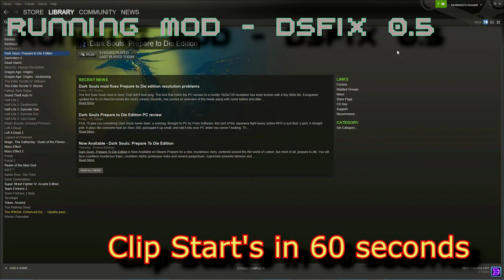Dark Souls PTDE ► 8 ◄ Bell Gargoyle boss of Undead Parish - The 1st bell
This is my playthrough of Dark souls: Prepare to die edition Running the mod DXfix 0.5 so it'll run in HD. This is a casual play through and before i started doing lp's, i've beaten the game around last December. This playthrough will not contain any commentary and i will not be editing out the deaths unless it gets vary excessive. i  will be playing the sorcerer class with the Master key. Hope ya enjoy

also feel free to sub if ya like a lot of gameplay videos, i play casually but do a lot of different games :)